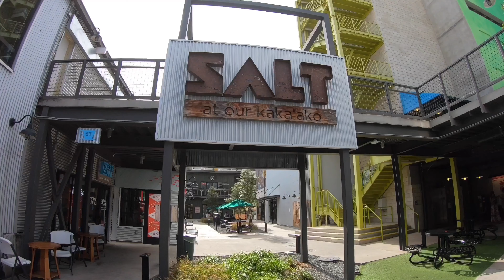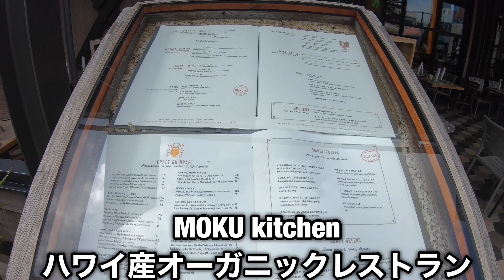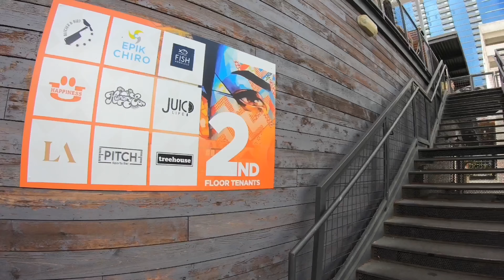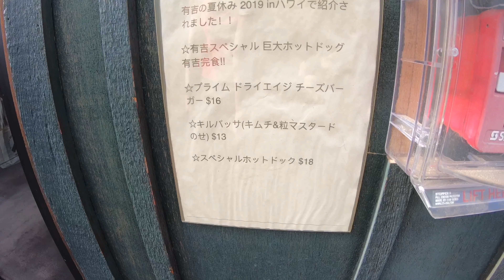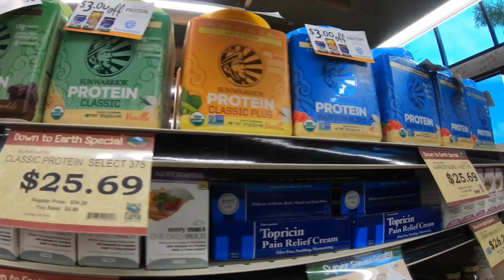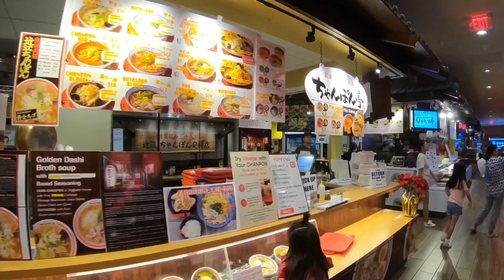【Hawaii TRIP episode 5】カカアコのウォールアート巡り！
オッキー in Hawaii 2019

ハワイ2日目後半！
LeaLeaトロリーで効率良く注目名所を廻る！
日本人に大人気の名所巡り！

有吉の夏休みで行った肉屋のホットドッグ！

昼も夜もおススメの大人気レストラン！